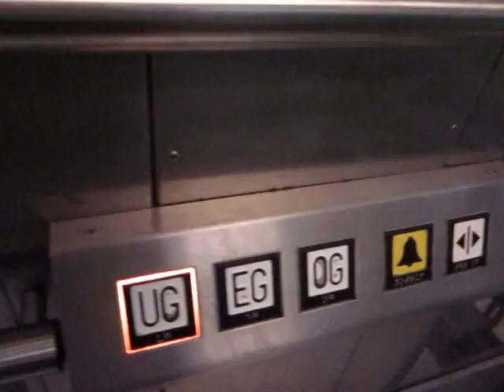Thyssen hydraulic glass elevator at Recklinghausen central station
Since the pedestrian tunnel at Recklinghausen central station is at a lower level than the entrance hall, the elevator leading to platform one, which is closest to said entrance hall, serves both of these floors. On the lowest level, the elevator is accessed via a small tunnel beside the stairs.

Technical specifications:
Brand: Thyssen
Capacity: 1025kg / ~2260lbs / 13 people
Type: hydraulic (holeless two-stage)
Year built: 2000
Travel distance: 2 floors / 3 stops